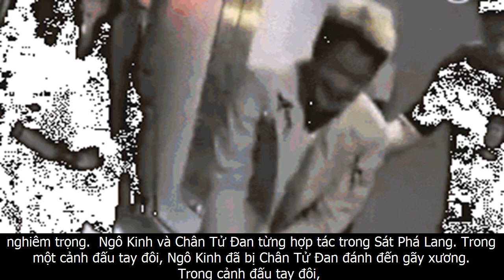Sợ đàn em 'lấn át', chân tử đan lợi dụng cảnh quay đánh ngô kinh gãy xương[ VKL NEWS ]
Sợ đàn em 'lấn át', chân tử đan lợi dụng cảnh quay đánh ngô kinh gãy xương